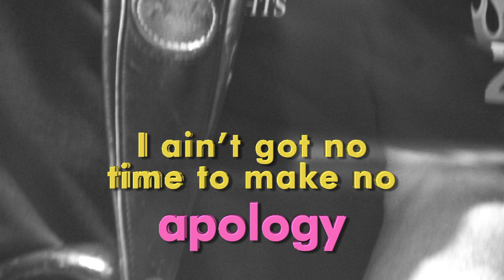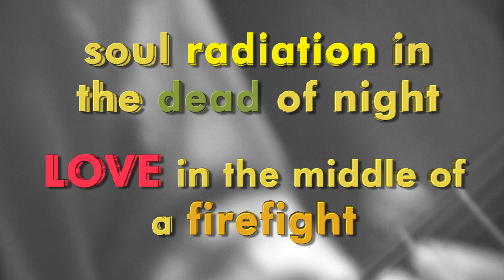The Rides [Stills, Shepherd, Goldberg] - Search and Destroy (lyric video)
Or order on Amazon DE

Music video by The Rides performing Search and Destroy, taken of the upcoming debut album Can't Get Enough has been released in Europe August 26.

The Rides is; Stephen Stills, Kenny Wayne Shepherd and Barry Goldberg